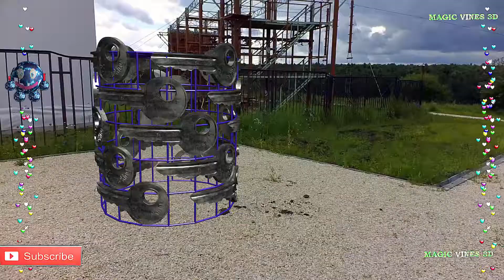3d tracking 3ds max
3d tracking 3ds max

 Magic Vines are videos from 2 to 22 seconds in length, but more often their duration is 6 seconds. Such a time interval is defined by the VineVideo application of the same name with which the shooting takes place. Essentially, Vine is a tweet in video format. The main “trick” of the mini-puzzle is not only the size, but the semantic load. The author for a short time should bring to the viewer a capacious story of a humorous or other character. Vine script any, you need to think in such a way that it is understandable to all and cause a smile. Many people confuse Vains with ordinary comic videos, but this is not entirely true.
   Magic vines are taken and laid out on social satisfying videos or YouTube, while Vins are created through a specific application with a short duration. They do not always have an entertaining character, they can be a short advertisement for goods and services, therefore shooting of such commercials can be called a profitable business.
3D Tracking and Matchmoving
3D — tracking. We'll look at it as part of a process called Matchmoving. First you need to lift the veil of secrecy over what is
Matchmoving?
Boujou is a professional tool for tracking camera movement in space.

   Boujou provides a set of tools for high-quality vine reconstruction using import and export of 3D models from points in space, allowing for automatic tracking of objects and cameras based on models with detailed analysis of the frame content.
The main advantages of the program
    Fast and high-quality image reconstruction
    Modeling and tracking objects
    Import / export of 3D models
    Built-in scripting engine and extended command set

Matchmoving - is a complex process that allows the existing vine series to create a three-dimensional scene with a digital camera that repeats the movement of the real camera. Without this process, it is very difficult to imagine modern cinema and advertising, which are saturated with computer graphics and visual effects. In this process, 3D-tracking plays the role of the stage at which the existing vine sequence to track the movement of specific points.

As a rule, their number is much more than dozens and it is many times more than the number of points required for conventional tracking. The result of this step is a set of trajectories of pixels corresponding to the motion of objects in the frame. It is necessary to track magic vine that in the original video (in life) were stationary-scenery, static props, etc.

The next step in Matchmaking is setup - the process of establishing logical relationships between tracked (protruded) points. For example, some points lie on the same line or on the same plane. As a result of this step, the program will be able to establish a  correspondence between a point (pixel) in a flat video series and a point in a virtual (three-dimensional) space.

And the final stage-Solving and final tuning (Solving & Fine-Tuning). At this point, the program calculates and sets the points in the
previous step to an approximate location. Based on the location of points in space, the trajectory of the camera itself is calculated.
During the setup process, the user enters additional data to help the program determine not only the trajectory of the camera, but also
the orientation and scale of this trajectory in space. The program does not know whether the camera drove 5 meters or 2 kilometers, or whether it drove up or horizontally. "Tying" the tracked points to specific positions in space, the user clearly sets the scale and
orientation of the camera. Parts 2 and 3 are usually repeated until the result is satisfactory.

The leaders in the market of software used for matchmaking are such packages as: PFTrack, SynthEyes, Boujou, 3dequalizer.

3ds max, 3dsmax
As a result, the program creates static magic vine consisting of a certain set of geometric objects (flat and three-dimensional), which are three-dimensional, that is, described by three coordinates. Simplistically, these coordinates can be called length, width, and height.
best magic
magic shows
best
magic
shows
vines